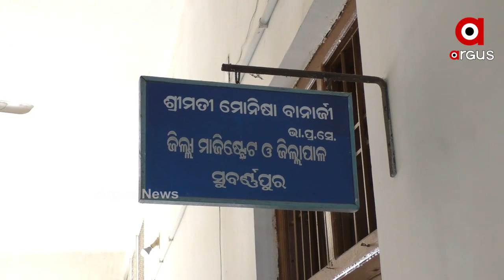ବିଲ ମାଟିରେ ଚାଲିଛି ରାସ୍ତା ତିଆରି....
ରାସ୍ତା କାମକୁ ନେଇ ଅସନ୍ତୋଷ । ନିମ୍ନ ମାନର କାମ ସହ ମନମାନୀ ଚଳାଇଛି ଠିକାଦାର । ବେଆଇନ ଭାବେ ଚାଷୀଙ୍କ କ୍ଷେତରୁ ମାଟି କାଢି ରାସ୍ତା ଉପରେ ପକାଇ କାମ ଚାଲିଛି । ଯାହାକୁ ଦୃଢ ବିରୋଧ କରିଛନ୍ତି ଚାଷୀ । ଲୋକଙ୍କ ସୁବିଧା ପାଇଁ ନିର୍ମାଣ ହେଉଥିବା ରାସ୍ତା ଏବେ ଲୋକଙ୍କୁ ଅସୁବିଧାରେ ପକାଇଛି.